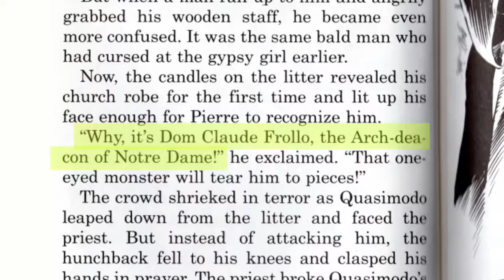Victor Hugo: Auteur through Adaptation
Footage:
The Hunchback of Notre Dame (1996)
Gary Trousdale & Kirk Wise
Disney Animation Studio

William Dieterle
Warner Brothers

Wallace Worsley
Warner Brothers

Les Miserables (2012)
Tom Hooper
Universal Studios

Sanctus Polyphony

Alan Menken & Stephen Schwartz - The Bells of Notre Dame